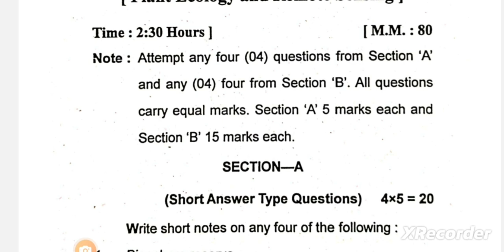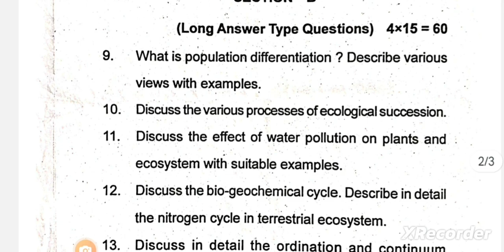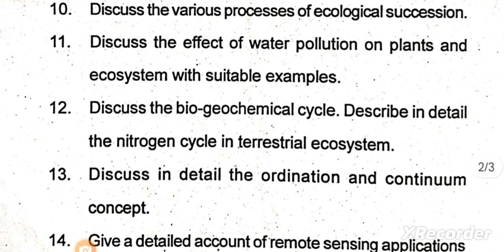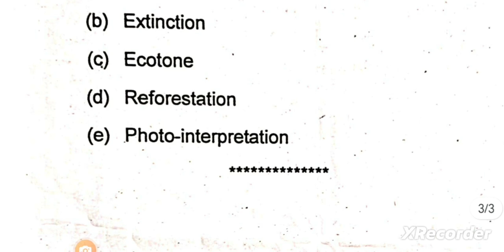358 | plant ecology and remote sensing m sc 3rd sem botany 2022-23 sdsu